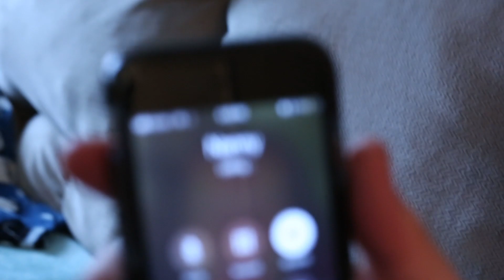Dale Murphy: Vlog #2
Dale realizes (thinks) he's becoming Youtube famous and now he'll for sure be getting endorsements. He better practice for his upcoming commercials.
Dale Murphy: Bo Fowler
Directed By: Hannah Ranchino